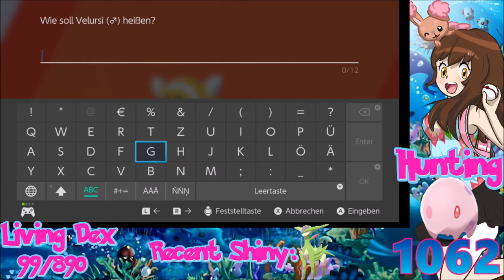[Live] Random Shiny Stufful after 1062 Munna Encounters in Pokémon Shield